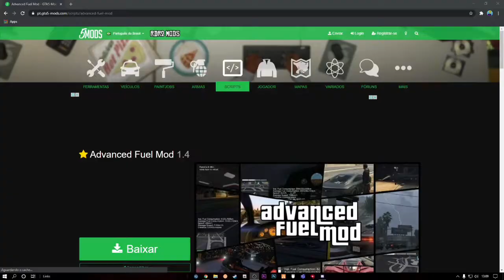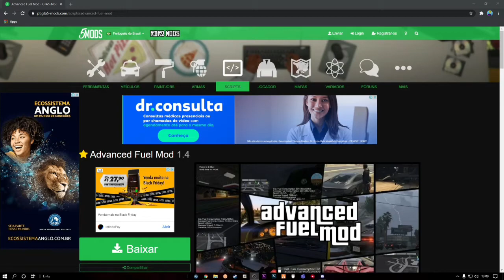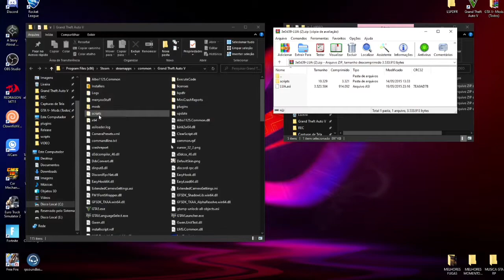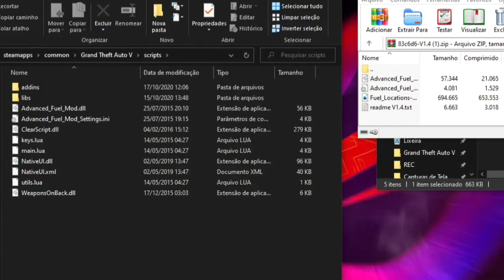GTA V: COMO INSTALAR MOD DE GASOLINA NO SEU JOGO! Advanced Fuel Mod!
Opa tudo bem? eu sou o Rakae, e nesse video trouxe um tutorial de como instalar o um sistema de abastecimento de veiculos no GTA 5

   |Links|

   |Videos Recomendados|

   |Setup|

🔹Celular: Samsung J6
🔹Mouse: redragon cobra M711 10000 dpi
🔹Teclado: warrior multilaser
🔹Microfone: MT-1021
🔹Headset: T-DAGGER
🔹1º Monitor: Gamer LG "19.5" 75hz FULL HD
🔹2º Monitor: SAMSUNG "18.5" 60hz HD

   |PC|

🔹Processador: intel core I5 3400k
🔹Placa Mãe: H16
🔹Placa De Vídeo: GTX 1050 TI 4GB
🔹RAM: 8GB
🔹HD: 1TB
🔹SSD: 480GB
🔹Gabinete Gamer: nova pcyes

   |FICHA TÉCNICA|

🔹Edição: KINEMASTER RUSH V4 (eu mesmo)
🔹Thumbnail: PicsArt PRO (eu mesmo)

🔹Salve, salve rapeiz tudo tranquilo eu me chamo Felipe e o meu canal é focado em games, de vez em quando trago alguns
vlogs ae pro canal, bom eu espero que vcs estejem gostando do trampo que estou fazendo na plataforma.

      Obs: Apesar de eu parecer sério, eu nao sou ta kkkkkkkk

                                                        "QUE DEUS TE ILUMINE, TU É FODA"